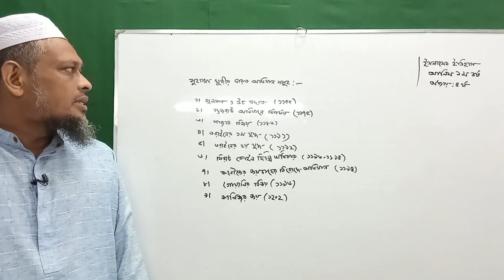মুহাম্মদ ঘুরীর ভারত অভিযান সমূহ